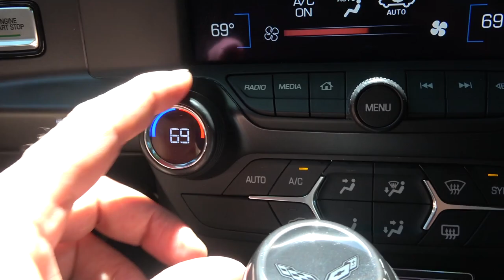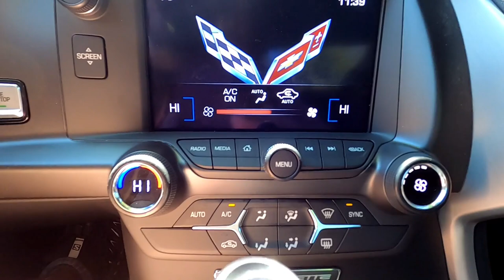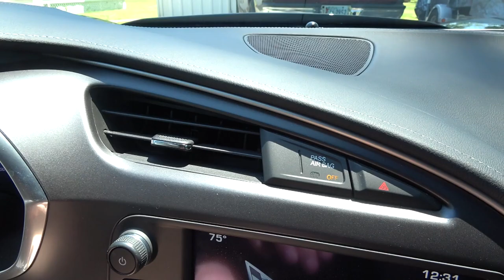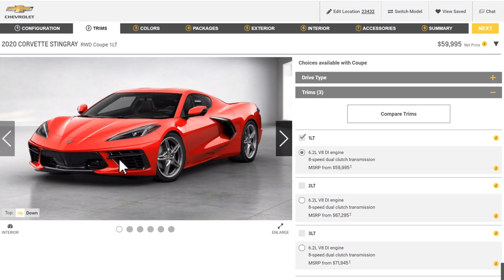C7 Corvette after 1 year - Pros and Cons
It's been a little over a year and I revisit some of my likes and dislikes of the car...